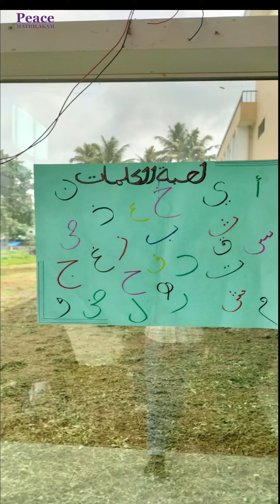Arabic Word Game | Activity Peace public school mathilakam